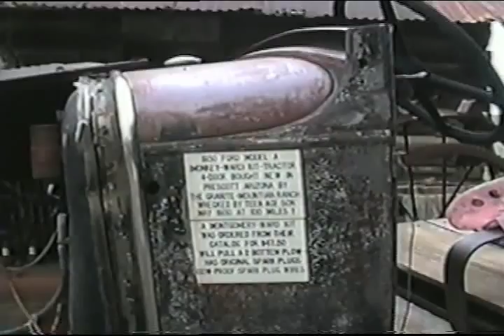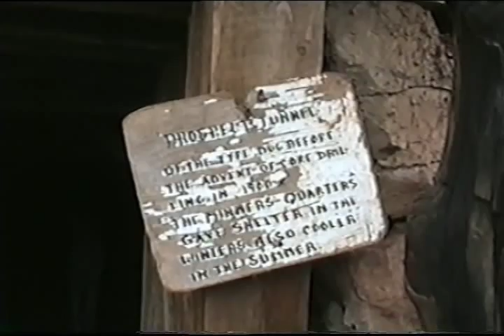The Gold King Mine Jerome, Arizona.avi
Neat place if you like old trucks and machinery